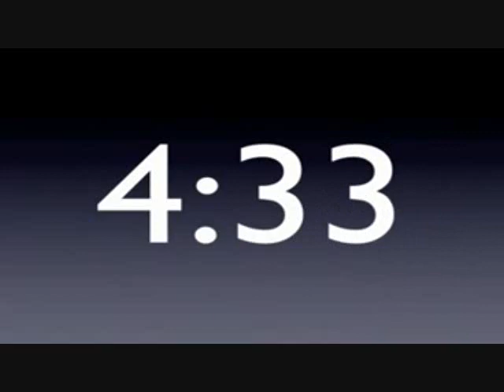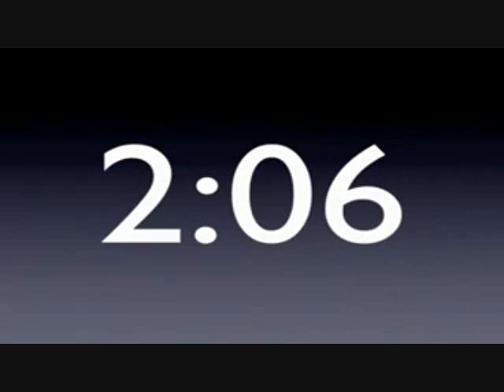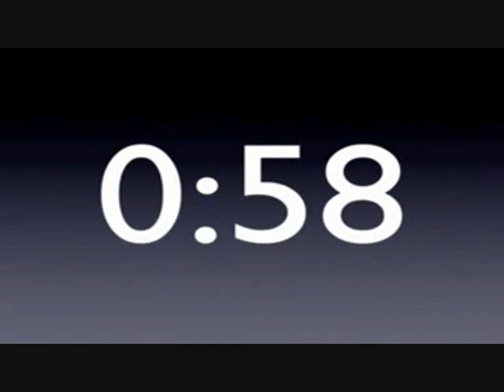timer st paul